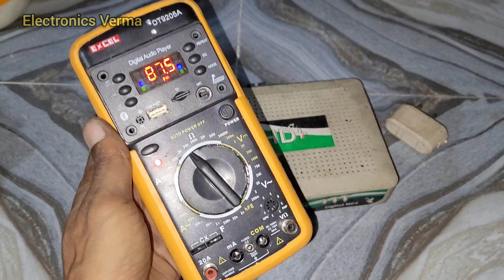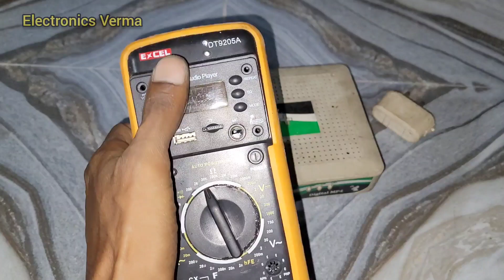नए मैकेनिक जरूर देखें आपके काम को आसान बनाने वाला वीडियो || Electronics ideas || Electronics Verma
नए मैकेनिक जरूर देखें आपके काम को आसान बनाने वाला वीडियो || Electronics ideas ||

Verma ji